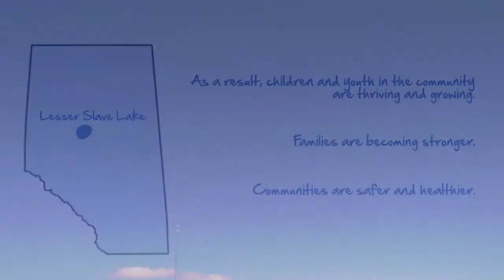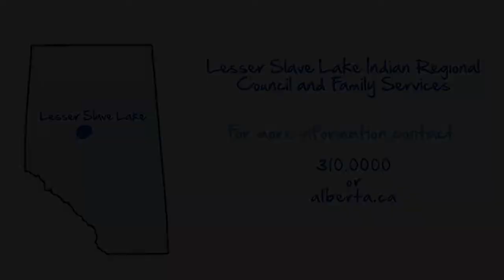Children Staying Connected to their Culture - Lesser Slave Lake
The Lesser Slave Lake Indian Regional Council and Child and Family Services Delegated First Nations Agency are helping families stay together.